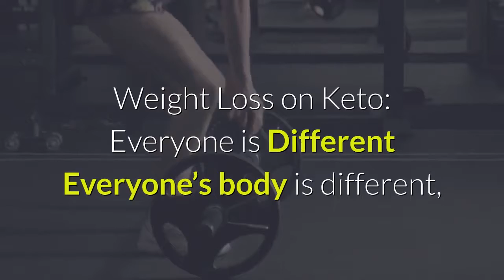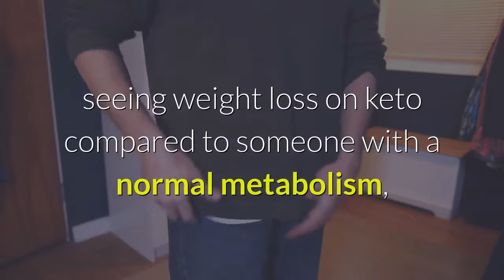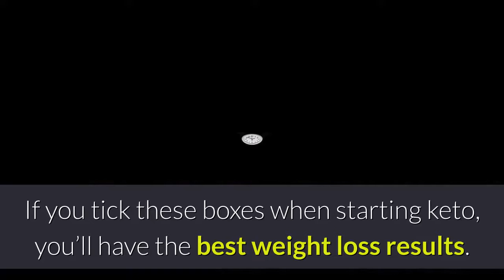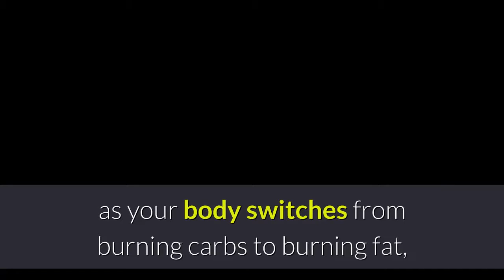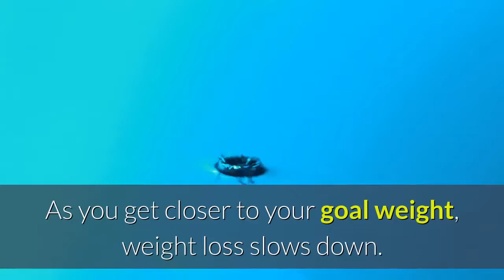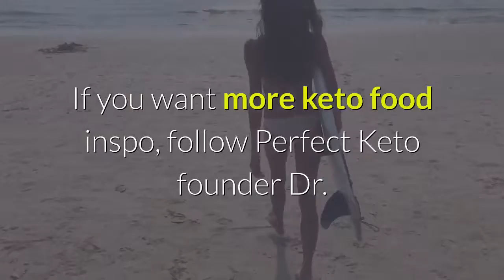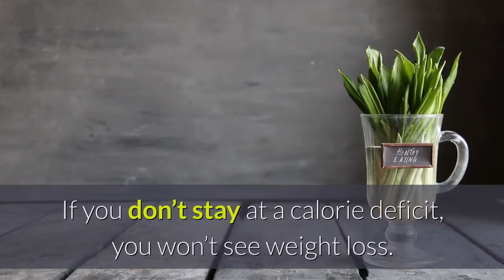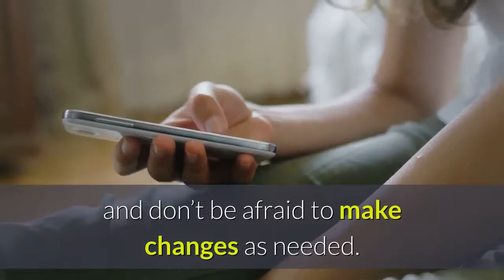How Fast Will I Lose Weight on Keto What to Expect Dieting on Keto - |#40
How Fast Will I Lose Weight on Keto What to Expect Dieting on Keto - Keto Changed my Life Easy |#40
Weight loss is one of the most popular uses of the ketogenic diet these days.
What does keto diet eat?
keto diet cheat day
keto diet success
keto diet recipe app
keto diet grocery list
keto diet and ketogenic recipes
diet beginners
diet recipes
loss keto
plan weight
carbohydrate diet
carb diet